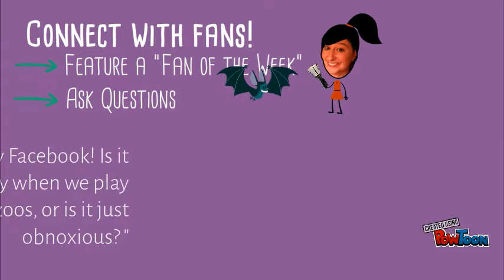MVR Facebook Strategies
Strategies. On Facebook. For MVR.-- Created using PowToon -- Free sign up -- Create animated videos and animated presentations for free.  PowToon is a free tool that allows you to develop cool animated clips and animated presentations for your website, office meeting, sales pitch, nonprofit fundraiser, product launch, video resume, or anything else you could use an animated explainer video. PowToon's animation templates help you create animated presentations and animated explainer videos from scratch.  Anyone can produce awesome animations quickly with PowToon, without the cost or hassle other professional animation services require.